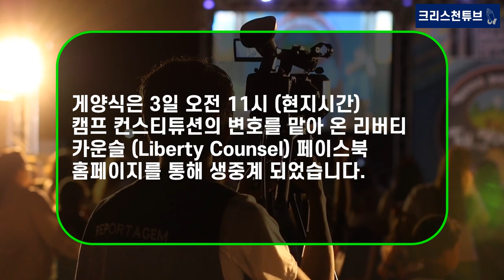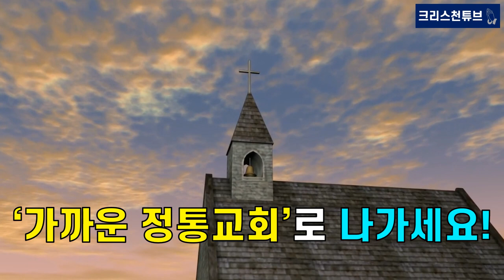[크리스천 튜브] 미국 ‘보스턴 시청’ 에 ‘기독교기’ 걸린다! 미국 대법원, 종교의 자유 인정해야!